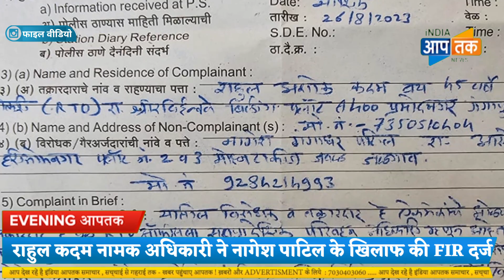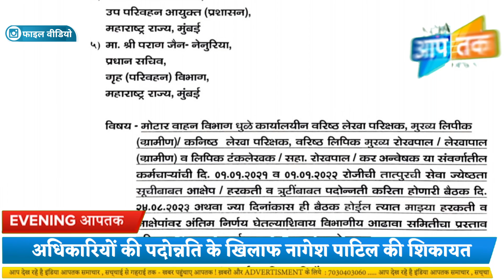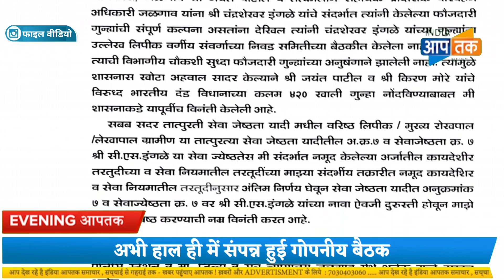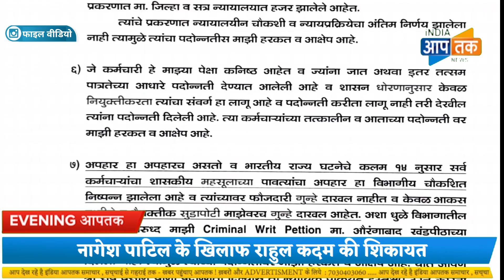RTO अधिकारियों में अनबन ,आयुक्त जी जरा ध्यान दीजिए ! नागेश पाटिल के खिलाफ फिर FIR दर्ज